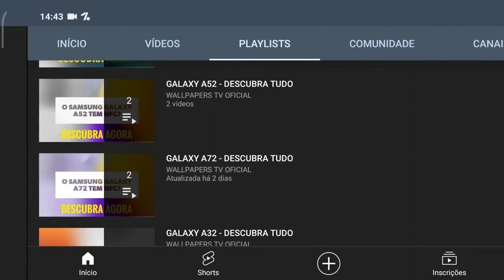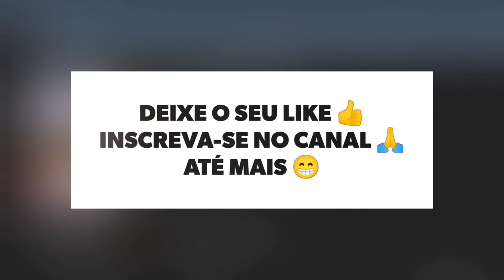🔴 O SAMSUNG GALAXY A53 TEM MHL?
No vídeo de hoje respondo se o Samsung Galaxy A53 tem suporte para a tecnologia do mhl, e a resposta é não. O Galaxy A53 não tem suporte para a tecnologia do mhl, assim não da para espelhar a tela do aparelho na tv ou monitor, infelizmente.